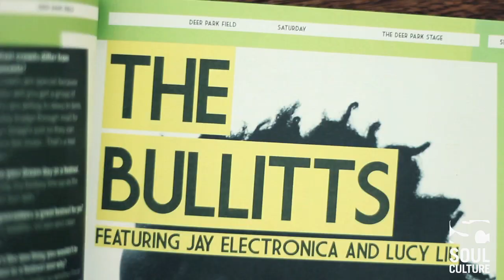The Bullitts x Jay Electronica discuss their 1st show, collab EP 'Mos Eisley' + More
SoulCulture TV sat down with the creative brain behind the innovative audiovisual experience known as The Bullitts, Jeymes Samuel and fellow collaborator Jay Electronica following their energetic performance at the Big Chill Festival 2011, held earlier this month at Eastnor Castle Deer Park in Herefordshire, UK as the pair have an animated chat about the experience of working together on their joint EP, their mutual musical appreciation and how their forthcoming album came about -- with a line-up that includes actors Idris Elba and Lucy Liu.

"This man is an amazing musician," New Orleans emcee Electronica says of Samuels, explaining why he was driven to get involved in the Bullitts project whilst Jeymes describes their work as "a portal into our train of thought," gushing, "As a fan first and foremost, imagine being onstage with Jay Electronica, Lucy Liu and Idris Elba -- all people that you love... It was almost surreal for me; before I'm an artist I'm a fan, and I make music from that standpoint."

Filmed by Teilo Vellacott x @WrightyMedia x @Versetti for SoulCulture.tv